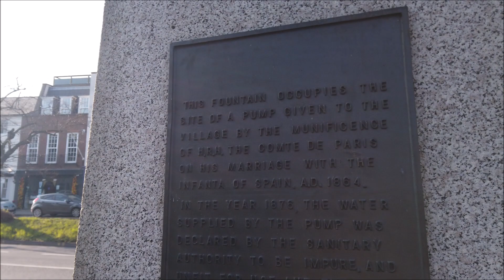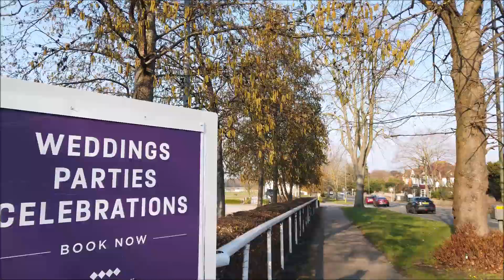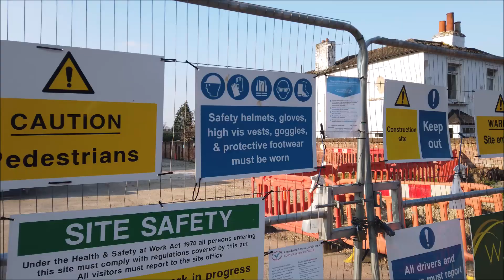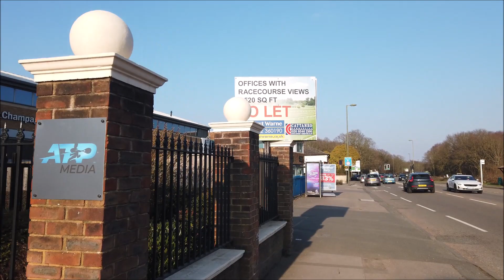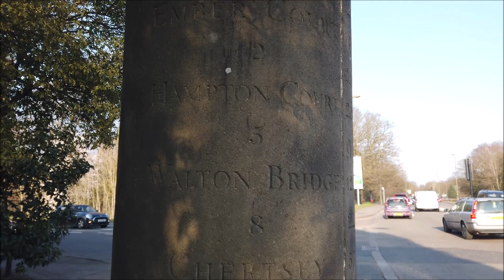London walk: Esher High Street, Sandown Park Racecourse, 40-minute Surrey walk - Narrated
A narrated walk around Esher Green, Esher High Street, Sandown Racecourse and Littleworth Common, Surrey, taking around 40-minutes
A cold March afternoon with blue skies and sunshine gave me the chance to film Esher, Surrey. We start at Esher Green moving onto the main High Street which has a water fountain donated by Queen Victoria. Esher made its name as a stopping off point for the coaching journeys between London and Portsmouth for nearly 300 years, with activity centred around the Portsmouth Turnpike and the Bear Hotel. Sandown Park Racecourse transformed racecourses by charging entry and permitting women; it also ran the first ever televised horse race by the BBC. We pass by the White Lady Milestone which has provided distances to places in London, Surrey and beyond for more than a century before ending the walk at Littleworth Common.
Walk duration: 40 minutes

Route timestamps:
00:22 Esher Green
04:22 Christ Church Esher
04:30 Lammas Lane
05:45 Park Road
07:39 High Street
11:06 Queen Victoria water fountain
12:19 Claremont Lane
12:57 Esher Park Avenue
13:19 St George's Church
14:26 The Bear Hotel and Pub
14:38 Returning to the High Street
19:43 Crossing St George's Walk
21:35 Portsmouth Road
22:06 'Wolsey's Well' grotto
24:44 Sandown Park Racecourse
34:45 Crossing Ditton Grove
35:42 Crossing Sandown Gate
37:02 Portsmouth Road junction with Station Road
37:08 White Lady Milestone
38:23 Littleworth Common

Sources of information for this walk:
FOR ESHER HISTORY